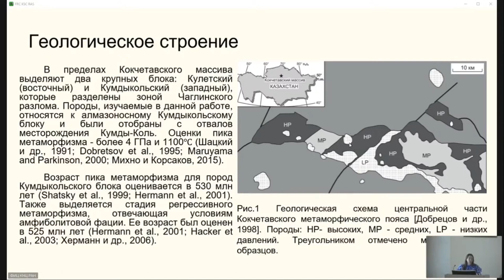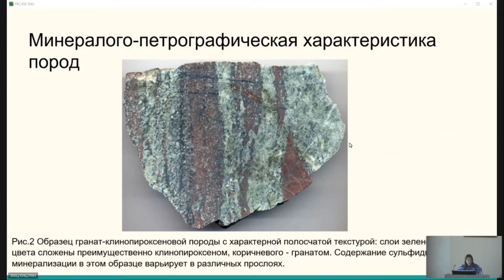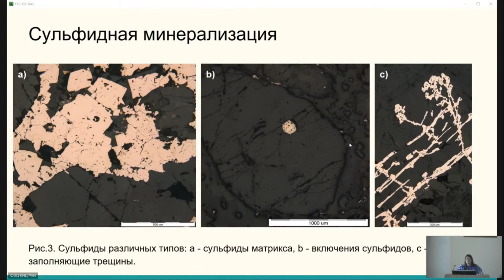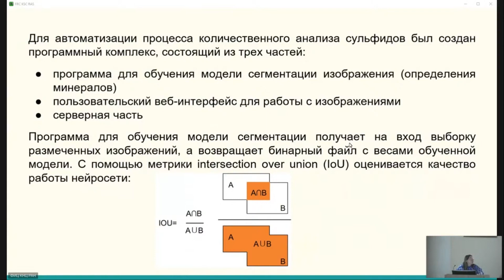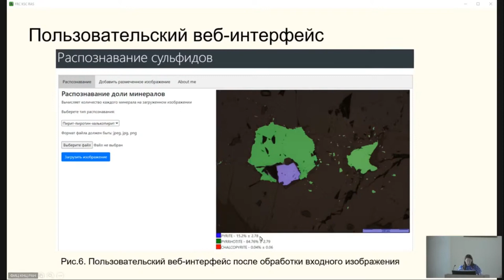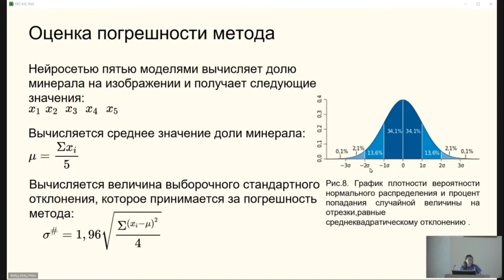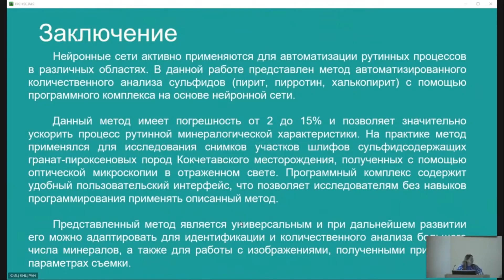Автоматизированный количественный анализ сульфидов на примере высокобарических гранат–пироксеновы...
Автоматизированный количественный анализ сульфидов на примере высокобарических гранат–пироксеновых пород Кокчетавского массива (Северный Казахстан)

Авторы доклада: Бондаренко П.В., Корсаков А.В.